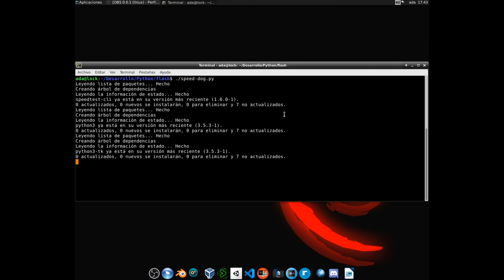Speed Dog. Tu fiel controlador de velocidad de conexión a internet.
Speed Dog es un programa para medir la conexión de internet de forma fiable, con una interfaz gráfica peculiar diseñada con cariño para vosotr@s, usuari@s de Gnu/Linux.
By OffShell System.